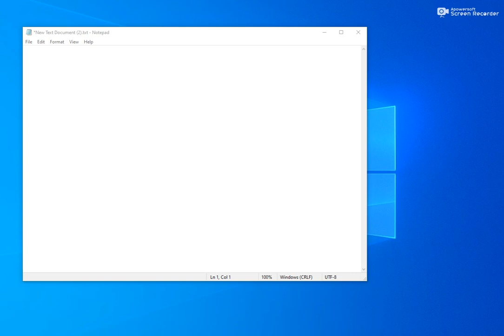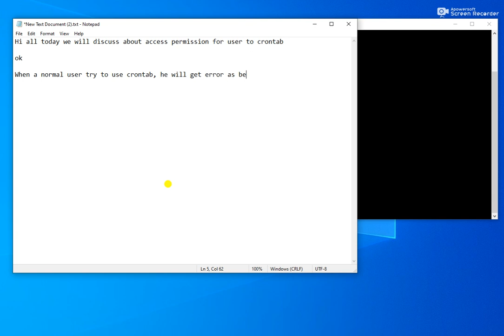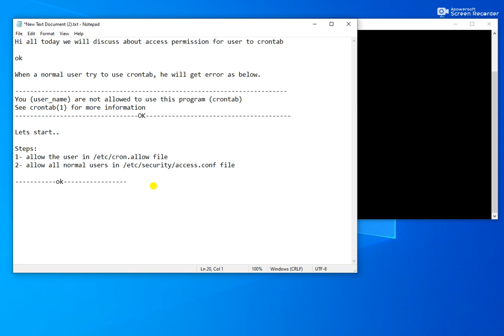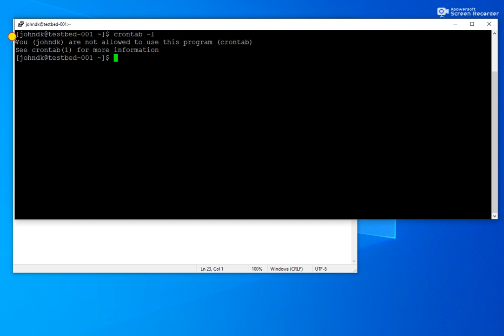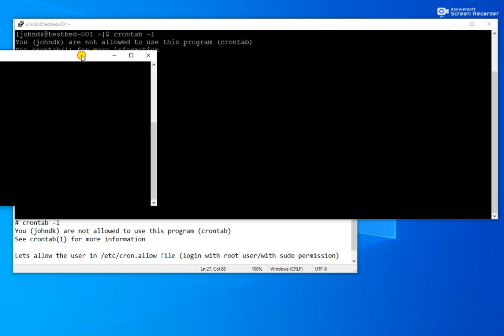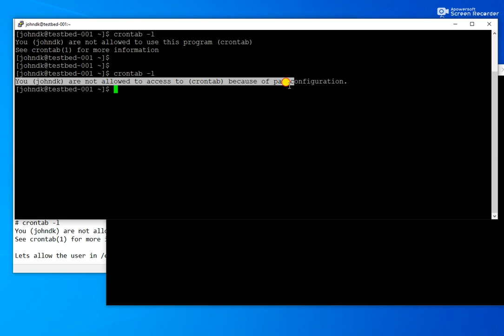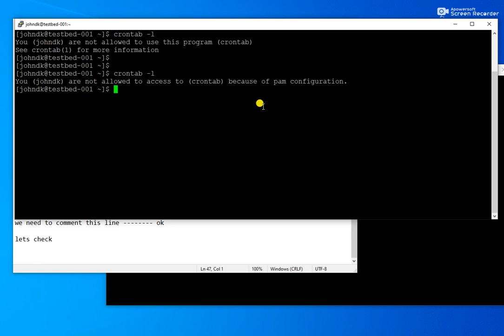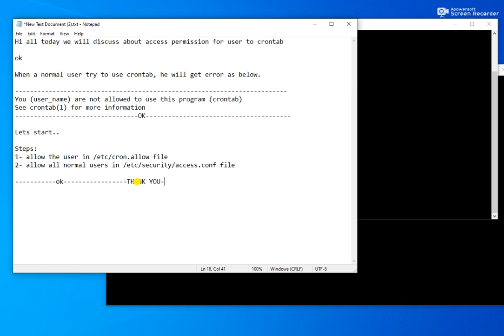Crontab -e You are not allowed to use this program (crontab) | Crontab in Linux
Don’t have access permission to crontab.

1- You (user_name) are not allowed to use this program (crontab)

2- You (user_name) are not allowed to access to (crontab) because of pam configuration.